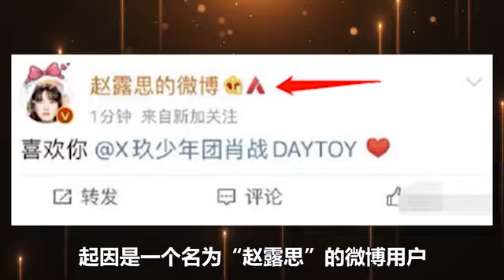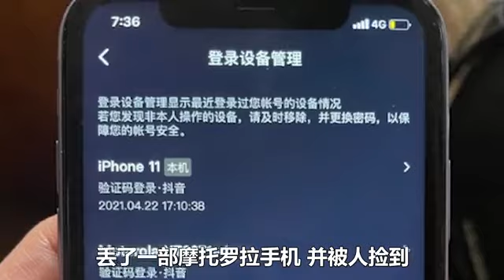“手滑茶女”赵露思：点赞宋茜吴宣仪，发文表白肖战，都是误会？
“分手快乐”于小彤：曾当陈小纭面“选妃”，后因其歌单当街发怒